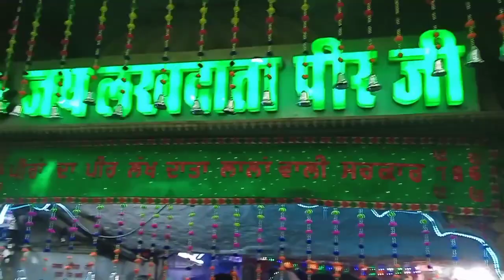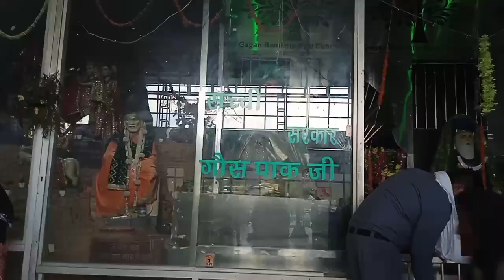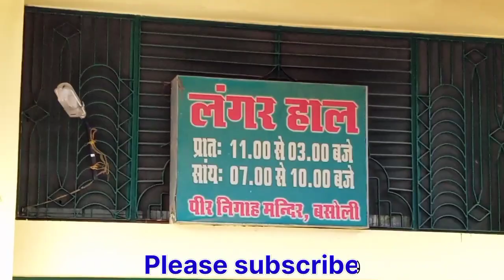Peer Nigaha darbar mela 2024 peernigahewala peer punjabi vlog vlogger# trending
Peer Nigaha darbar mela 2024
baba balak nath
baba balak nath mela
baba balak nath mela 2024